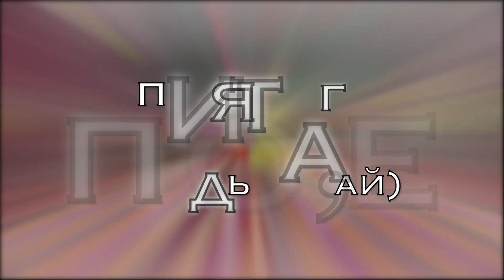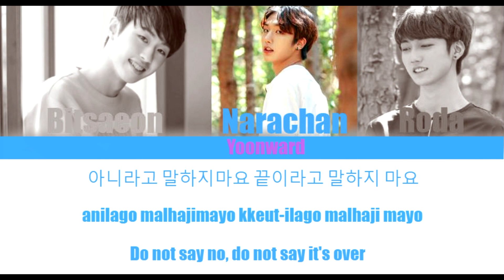KPOP \ MONT \ 몬트 \ M.O.N.T \ О группе \ Valerie JoMi \ Carol Vaits 14.04.19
Снято давненько, сейчас немного больше информации должно было появиться, которую можете узнать в группе Vk по парням~
Парни действительно давали интервью нашим представителям из России, и кто знает, может они уже к нам приедут:)
А в конце августа у парней вышел камбэк, обязательно посмотрите^-^